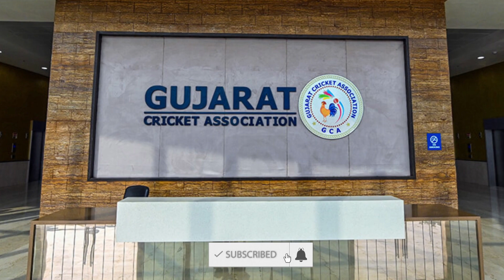BCCI plans special ceremony ahead of India vs Pakistan clash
The excitement is reaching a fever pitch as the Board of Control for Cricket in India (BCCI) gears up for a grand spectacle in the lead-up to the highly anticipated India vs. Pakistan ODI World Cup 2023 clash.